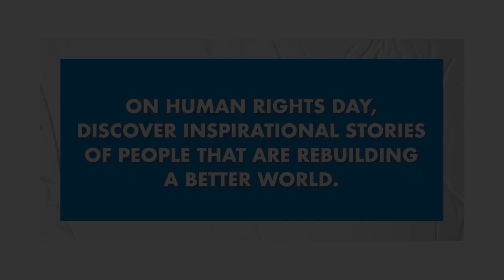Human Rights Day on line event 10 December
Our Human Rights Day event will look at how to Recover Better from the COVID-19 pandemic, putting human rights at the heart of our efforts. Discover inspirational stories of people and organizations who are finding ways to stand up for human rights. Watch online by clicking this link on 10 December 3PM CET.